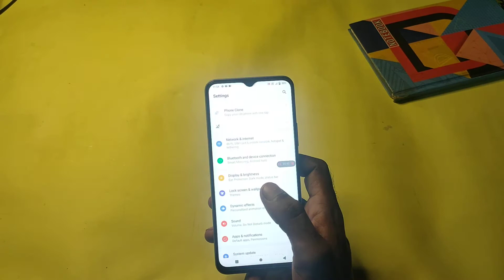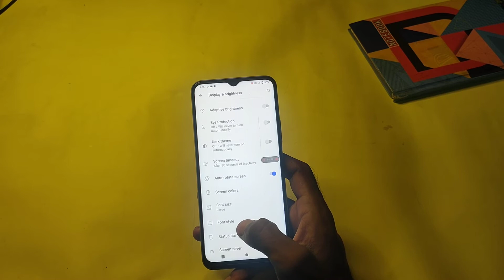How To Change Font Style in Vivo Y53S,Vivo Y53S Main Font Setting Keise Kare,Font Style Change Vivo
How To Change Font Style in Vivo Y53S,Vivo Y53S Main Font Setting Keise Kare,Font Style Change in Vivo